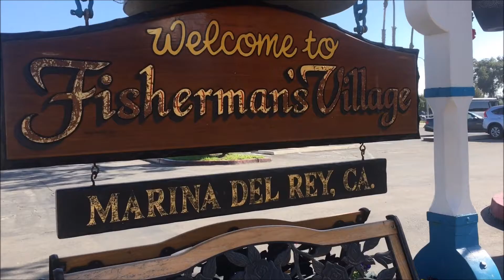Future Yacht Owners? | Vlog 004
We walk around a harbor in Marina Del Rey , Ca & we are happy we did , from the little shops to the food & the views. If you're in the area check it out!